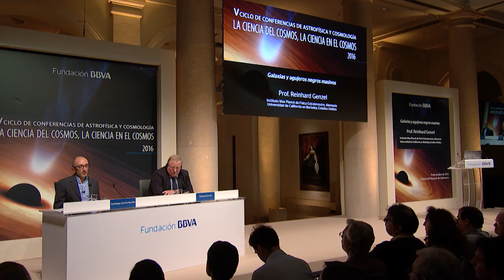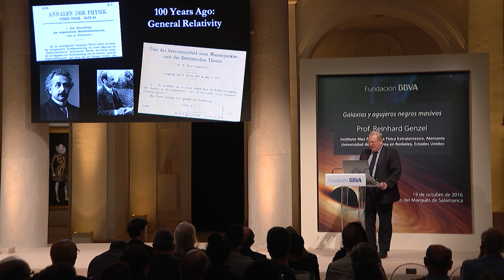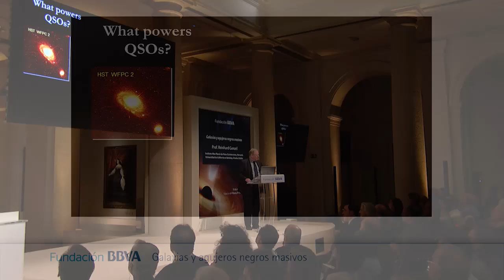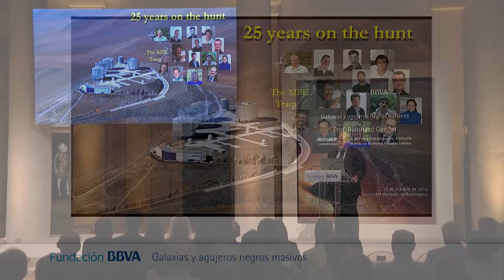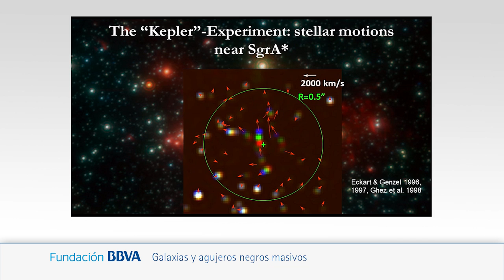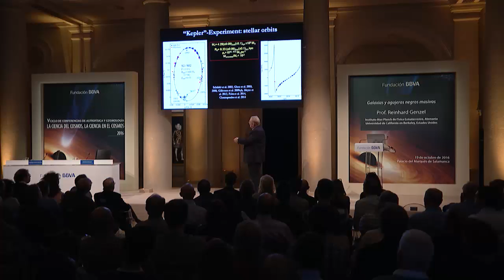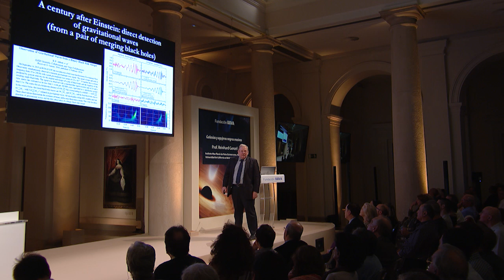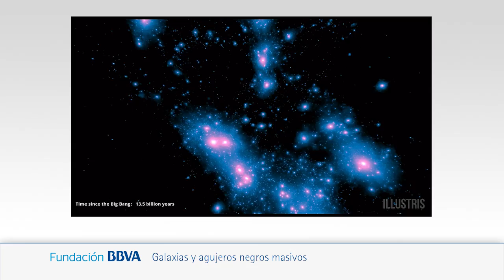Conferencia del Prof. Reinhard Genzel del Instituto Max Planck de Física Extraterrestre, Alemania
19/10/206
V Ciclo de Conferencias de Astrofísica y Cosmología: La ciencia del cosmos, la ciencia en el cosmos
Conferencia: "Galaxias y agujeros negros masivos"
Ponente: Prof. Reinhard Genzel
Instituto Max Planck de Física Extraterrestre, Alemania

Sinopsis:

Durante varias décadas se han reunido pruebas de que muchas galaxias albergan concentraciones masivas en su centro que pueden adoptar la forma de agujeros negros con masas comprendidas entre unos cuantos millones y unos miles de millones de veces la masa del Sol. En esta conferencia se analizarán las mediciones efectuadas en las últimas dos décadas utilizando óptica adaptativa y espectroscopia en grandes telescopios terrestres que demuestran, más allá de toda duda razonable, la existencia de un agujero negro masivo en el centro de la Vía Láctea. Recientemente se ha descubierto una nube de gas distorsionada por las fuerzas de marea gravitatorias en una órbita casi radial, que en 2014 alcanzó una distancia de máximo acercamiento equivalente a 2000 radios de Schwarzschild, lo que promete ser una herramienta de incalculable valor para explorar la zona interna de acreción. Los futuros estudios interferométricos del agujero negro del centro de la galaxia podrán verificar la fuerza de la gravedad en su límite de campo intenso.

Biografía:

Reinhard Genzel es director del Instituto Max Planck de Física Extraterrestre (Garching, Alemania) y miembro científico de la Sociedad Max Planck. Es, asimismo, catedrático del Departamento de Física de la Universidad de California en Berkeley (EE. UU.) y catedrático honorario de la Universidad Ludwig Maximilian de Múnich (Alemania). Sus investigaciones se han centrado en los agujeros negros masivos y la formación de estrellas dentro de las galaxias, el centro galáctico y la formación y evolución de las galaxias, que estudia con espectroscopia de infrarrojos, submilimétrica y milimétrica, y con imagen de alta resolución, así como aplicando interferometría espacial.
Ha recibido numerosos premios y galardones, entre los que cabe señalar algunos de los más recientes,  el Premio Tycho Brahe de la Sociedad Astronómica Europea (2012) y la Medalla Herschel de la Real Sociedad Astronómica Británica (2014), así como diversos doctorados honoris causa.